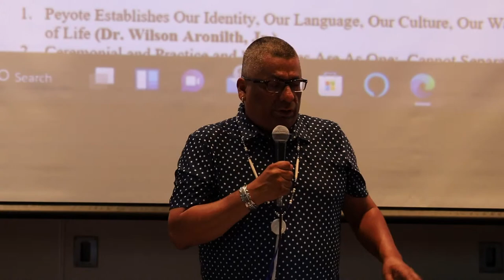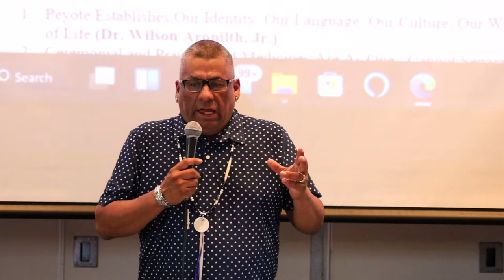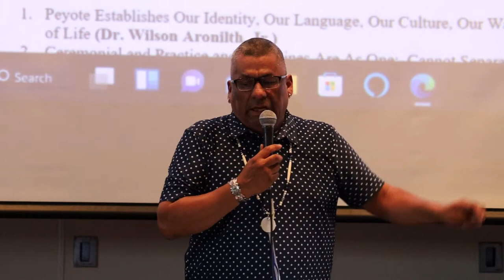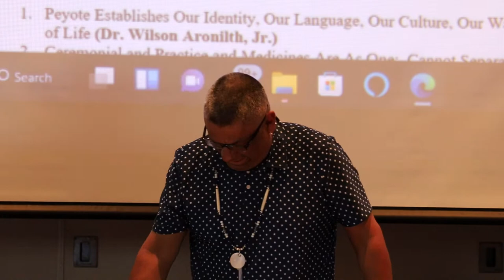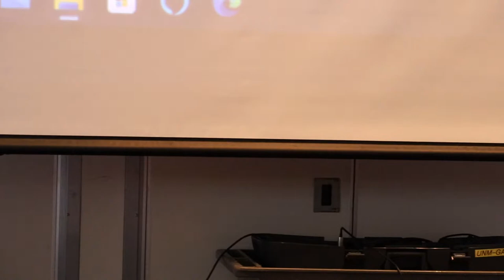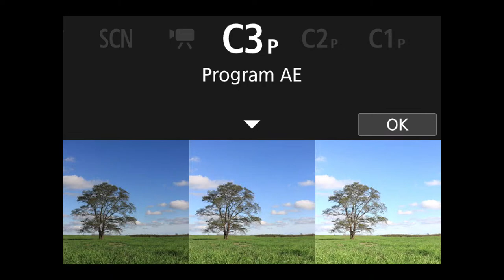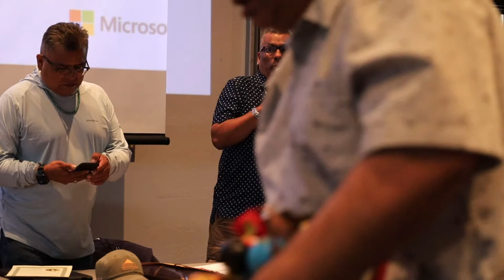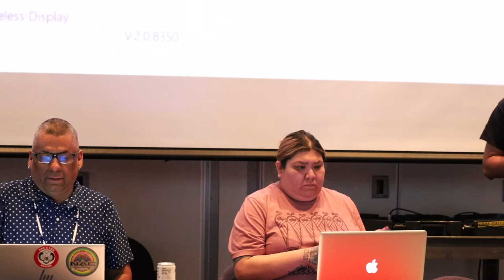Live with NACNA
LIVE from the 74th Annual NAC of North America